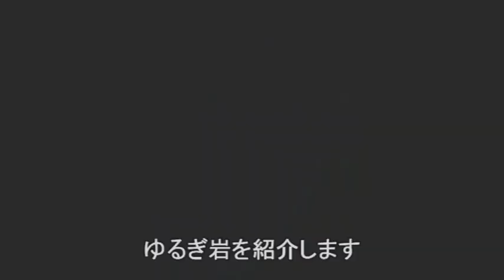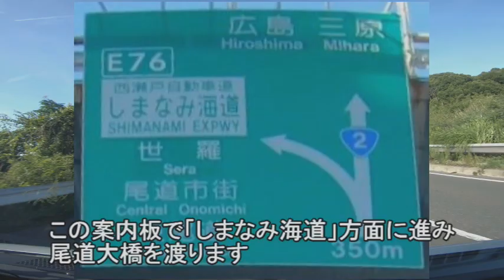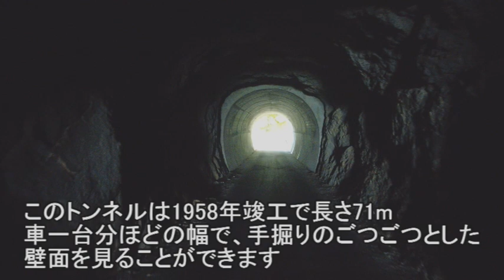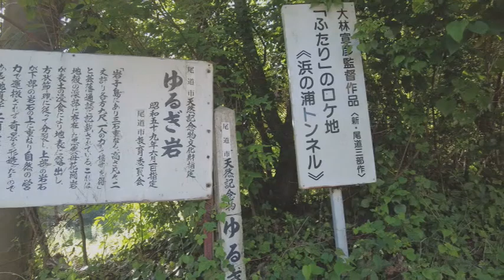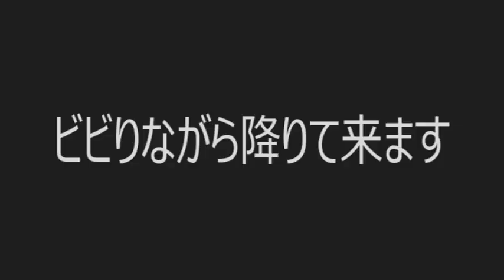広島県尾道市「ゆるぎ岩」プチ登山絶景瀬戸内海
広島県尾道市「ゆるぎ岩」でプチ登山で瀬戸内海の絶景を堪能
そして、男たちの大和のロケ地を見に行きました